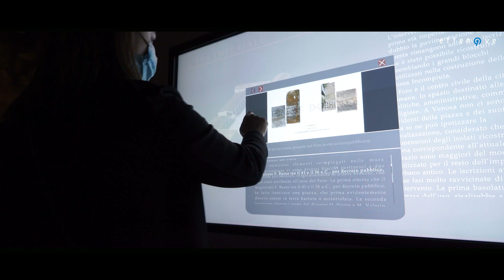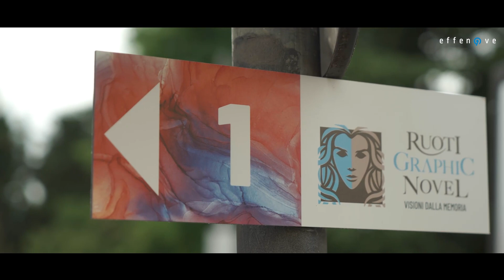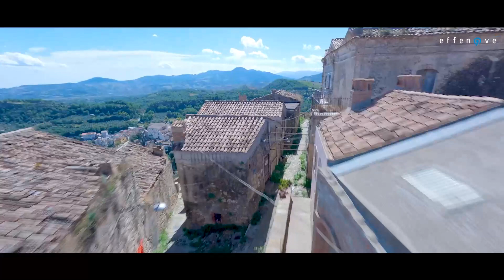SHOWREEL EFFENOVE 2022 2023 HDaudio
Effenove | Alcuni prodotti realizzati fra il 2022 e il 2023 in campo audiovisivo, gaming e di allestimento museale interattivo.